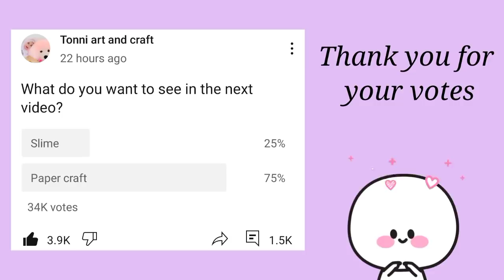how to make paper cactus tree🌵/ paper craft / DIY paper cactus tree / School hacks / DIY